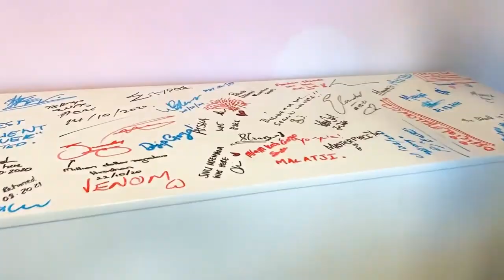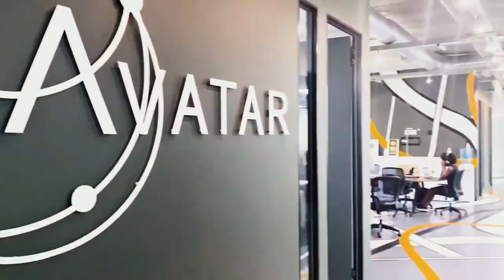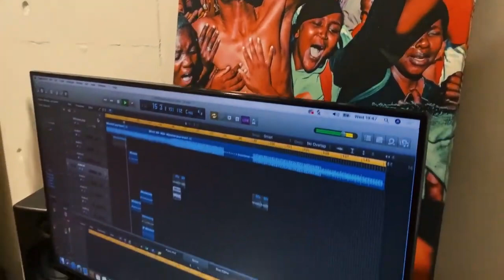Mfana Kah Gogo Joburg experience 1 3 February 2022